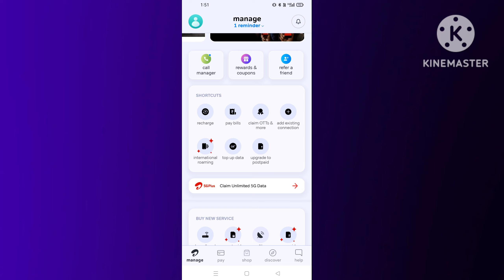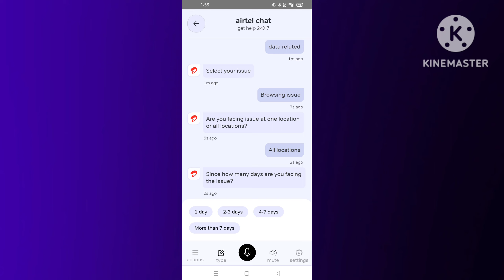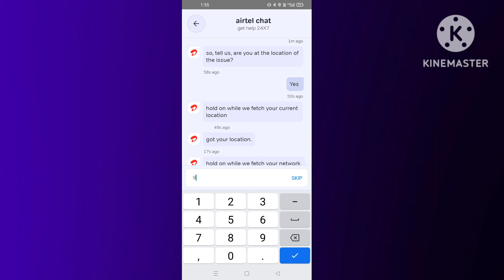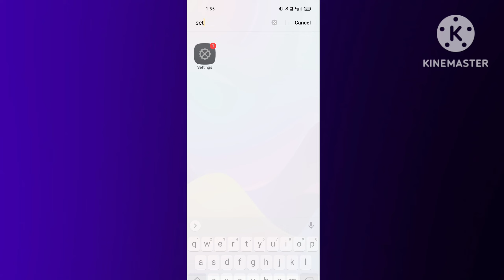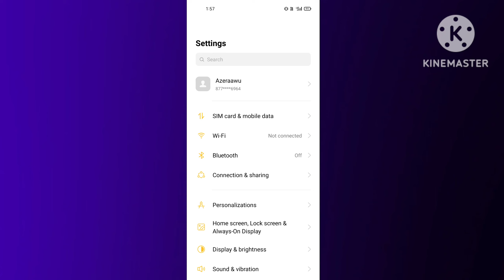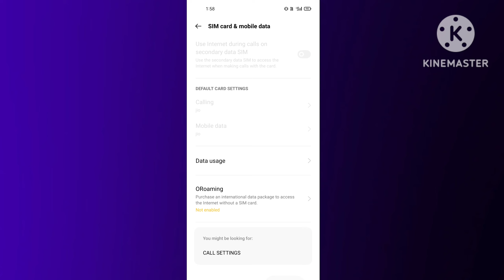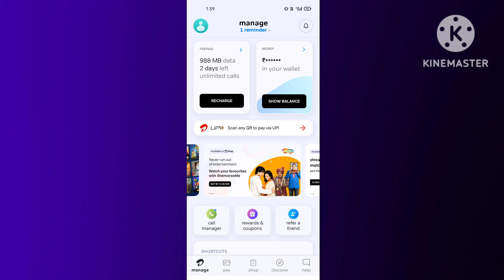Data on karne par bhi net nahi chal Raha hai Airtel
in this video i am talk about it data on but internet not working how to fix this problem.

Data on karne par bhi net nahi chal Raha hai toh kya kare is video me Maine bataya hu agar data on hone ke bad bhi internet nahin chal raha hai to kaise fix Karen is video mein aapko step bye step bataya gaya hai bahut logon ka mobile mein data on hota hai fir bhi net chalta nahin hai to kya karna hai kaise karna hai is video mein aapko Puri jankari Di gai hai Aur agar Aapka oppo aur Vivo ye redmi mobile me bhi net nahi chal raha hai toh iss video ko dekhna ke baad problem solve ho jayegi.